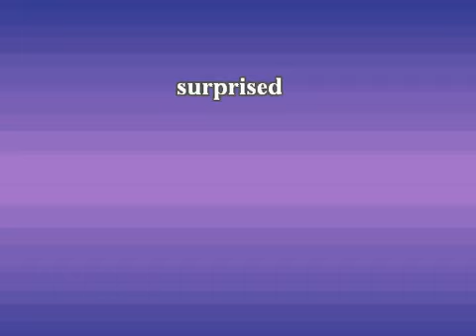今日のセレクト英単語10・Level1（2016 02 08）